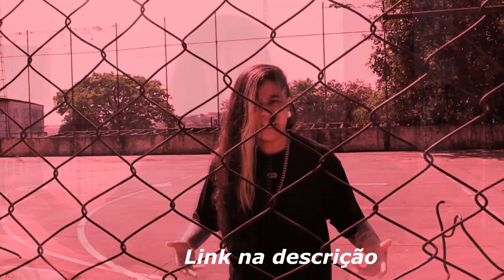DUDU DESTRUIU tanto... QUE deu ATÉ PENA!!!